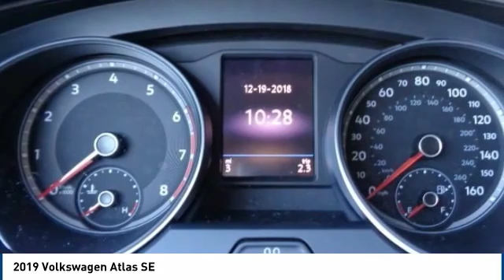2019 Volkswagen Atlas 2019 Volkswagen Atlas SE FOR SALE in Salinas, CA V2449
Stop in today for a test drive of this N 2019 Volkswagen Atlas

Cardinale Volkswagen
500 Auto Center Circle

White 2019 Volkswagen Atlas SE w/Technology   We develop outstanding relationships where everyone wins! We are happy to send you a personalized video of any of our new and used cars, trucks or SUV s. Just call, text or email and ask. Priced below KBB Fair Purchase Price! Recent Arrival! Plus government fees and taxes, any finance charges, dealer document processing charge, any electronic filing charge, and any emissions testing charge. Only equipment basic to each model is listed. Call or email for complete, specific vehicle information. Factory incentives are subject to change and may depend on location of buyers residence. Not all buyers  will qualify for all rebates. Price includes: ##  500 - Military and First Responders Program. Exp. 01/02/2019,  1,000 - Drive to Decide Bonus. Exp. 01/02/2019    Vehicle price and availability are subject to change without notice.